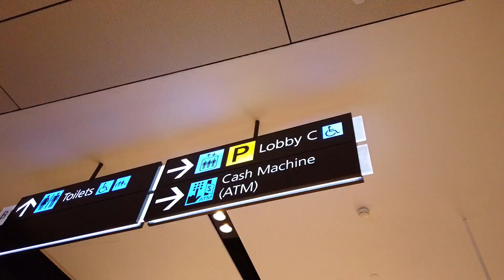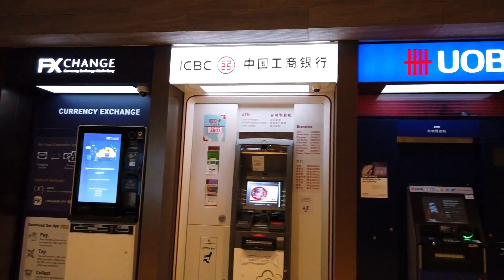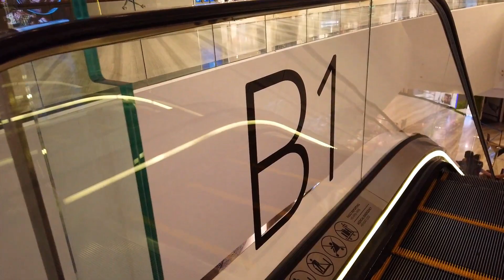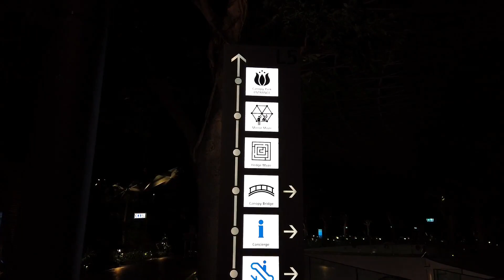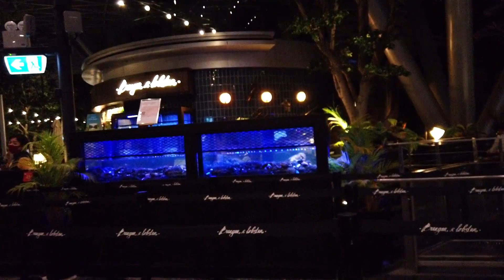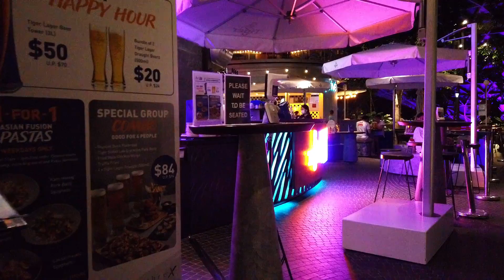JEWEL CHANGI AIRPORT Walking Tour